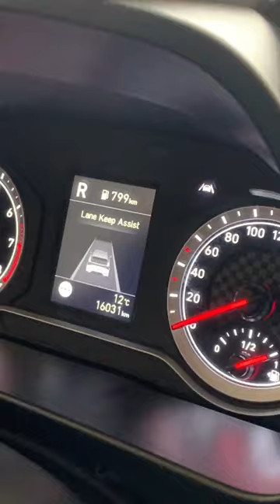First Stop on our 🇧🇬 BULGARIA ROAD TRIP!…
Part 3
Part 4
Part 5